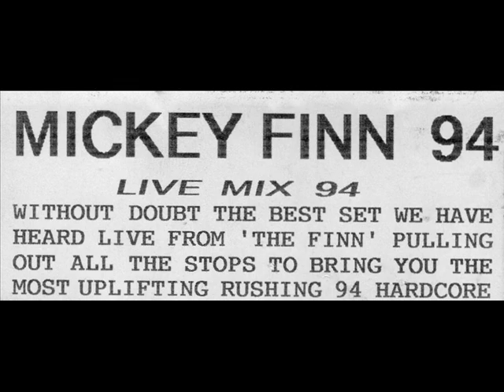Dj Mickey Finn Live in 94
Old Skool Drum and Bass Jungle Rave